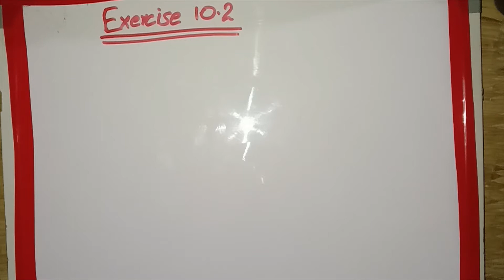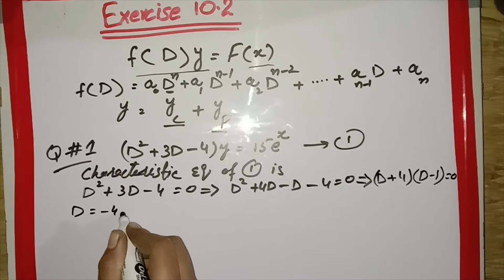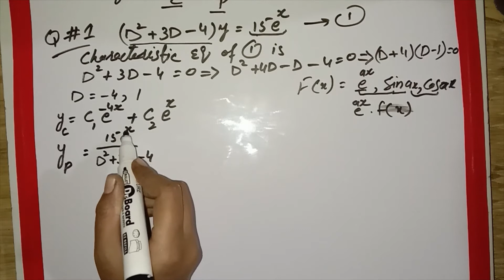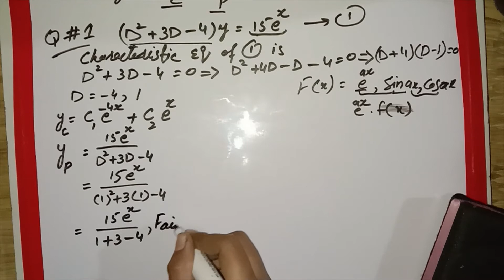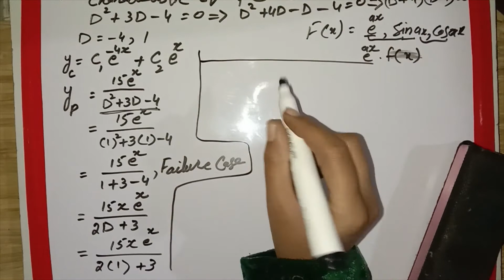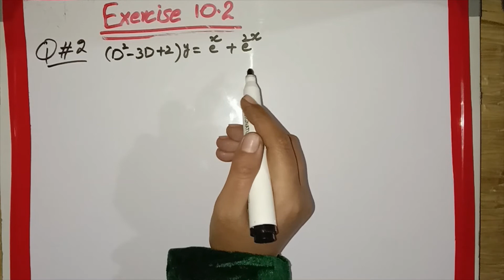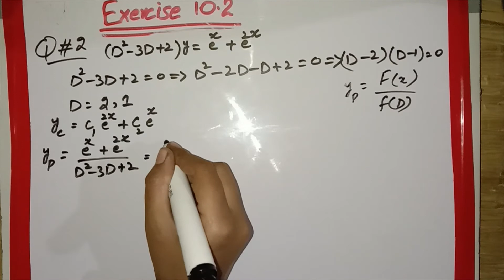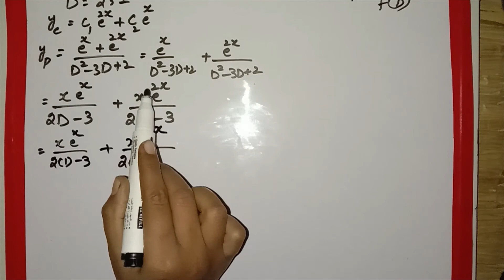Non Homogeneous Higher Order Linear Differential Equations - Exercise 10.2 - Lecture-2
This video covers the concept of Non Homogeneous Higher Order Linear Differential Equations.
After watching the video, you'll be able to find the general solution of non homogeneous higher order linear differential equations by finding out the  complementary function and Particular Integral.
Here you'll find the solution of questions taken from exercise 10.2 which is based on Non Homogeneous Higher Order Linear Differential Equations.